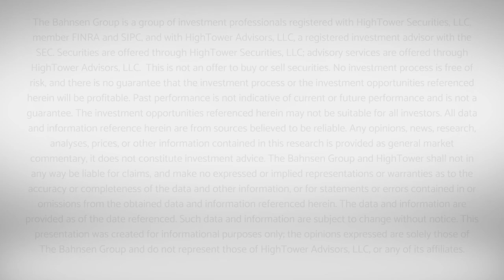Dividend Cafe - Is The Trade War Really Over? - 9/13/19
One can be forgiven for assuming the trade war ended in looking at the market.  On August 14 (one month ago) the Dow was below 25,500.  At press time this week, the Dow is at 27,200, so nearly a 2,000 point recovery in one month (and back to the market level we were at before the re-provocation of the trade war leaving July and entering August).  How is this possible?

This "cycle" has played out several times over the last 18 months.  Where markets go from here really depends on whether or not “any progress is made.”  My goal is to unpack some of that this week in the Dividend Cafe.